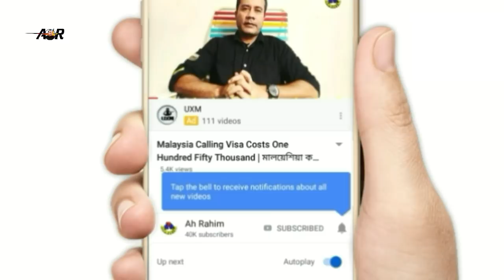মালয়েশিয়া লকডাউনে কাটাতারের বেড়া দিয়ে অবৈধ প্রবাসিদের গ্রেফতার